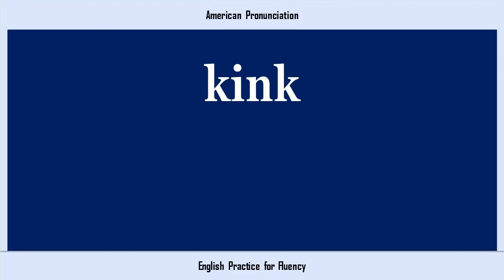kink, How to Say or Pronounce KINK in American, British, Australian English